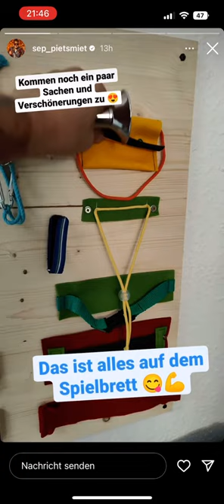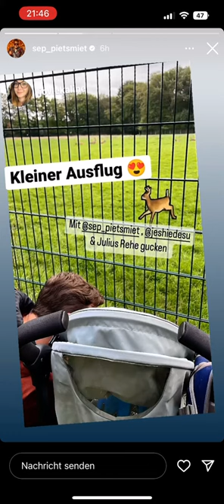Daily PietSmiet Story’s Ja aber Pommes und Würstchen sind ja auch geil, Sep. (Sebastian, 03.10.2022)